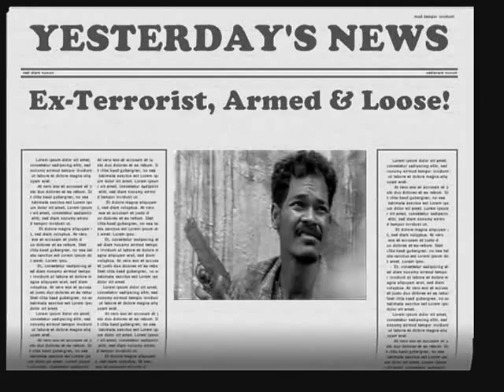Butt Shooting! Tembak Punggung! Tembak Busul!